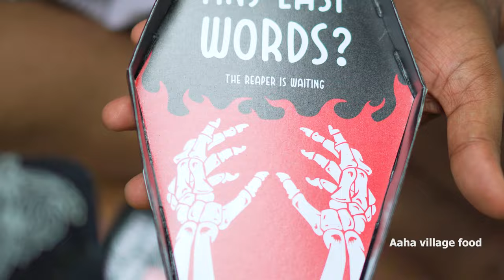JoloChip I World's Hottest Chips I Eating World's Hottest Jolochip Challenge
In this video we are eating World's Hottest Jolochip eating in my village with my aaha food guys

Jolochip# EatingWorld'sHottestChips